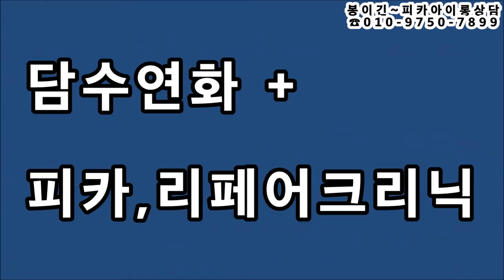아이롱펌, ,,,, ( 롱머리~제일 쉬운,,,스파이럴펌)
아이롱펌, (봉이긴~아이롱) 피카아이롱/덮개아이롱,